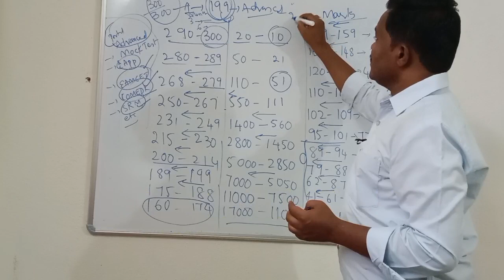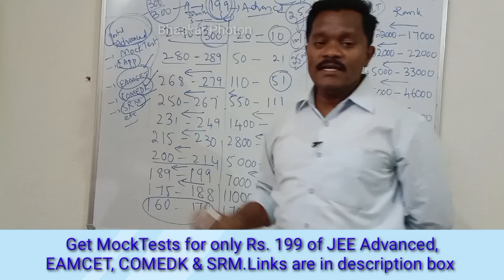JEE Cut OFF for IIT Vs NITs JEE Mains RanksCuTOFF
JEE Cut OFF for IIT Vs NITs JEE Mains RanksCuTOFF@bhaskarphotonacademy